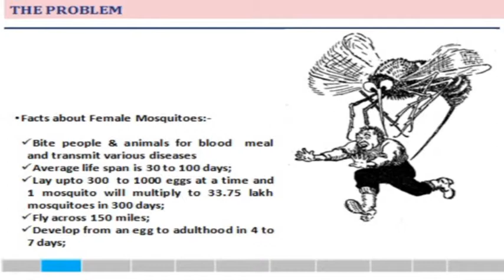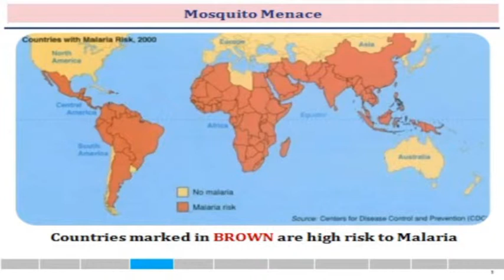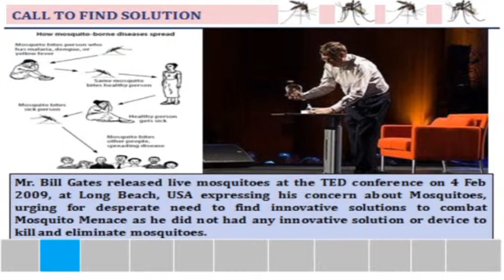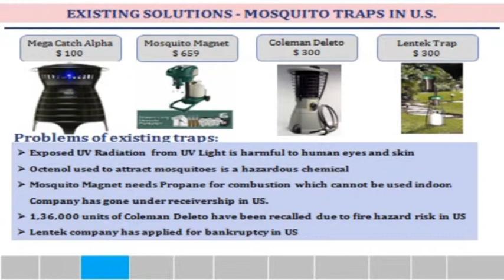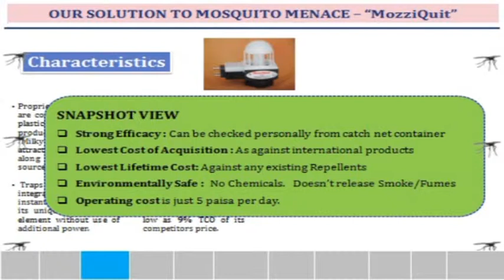A potential invention to make India malaria free | Orwin Noronha | TEDxIIMTrichy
A talk describing his invention that took 12 years to complete. It has a potential to drive India free from malaria and is set to save 7.5 lakh crore for the Indian government. Effectively it is about a simple idea  that can bring about a disruptive change.

Winner of DST Lockheed Martin India Innovation Programme 2010 Gold medal. He believes in affordable practical inventions for solving some of the most pervasive problems. One of his invention is slated to save Indian Government 7.50 lakh crores. His newest invention, which took 12 long years to complete, has the potential of making India malaria-free.